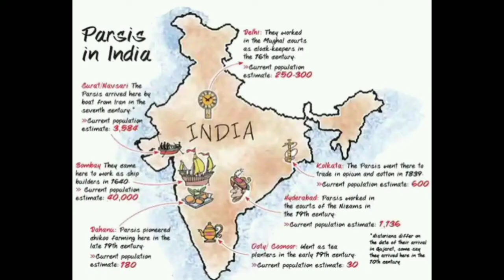Parsi Community And Contribution to Pune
Pune has a vibrant Parsi community. They have contributed greatly in various sectors - from Food Business, Education to Industries, biggest being in medical sector of Pune

here's an overview of their contribution .